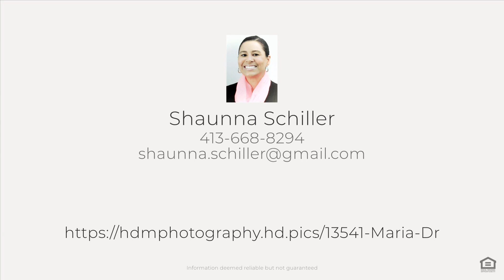13541 Maria Dr, Hudson, FL